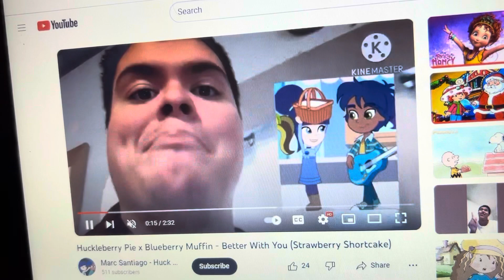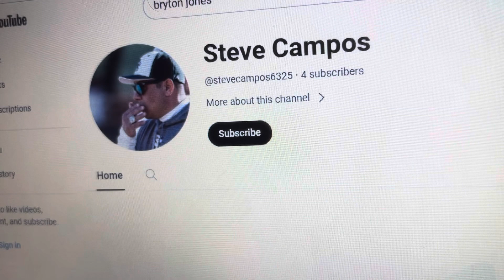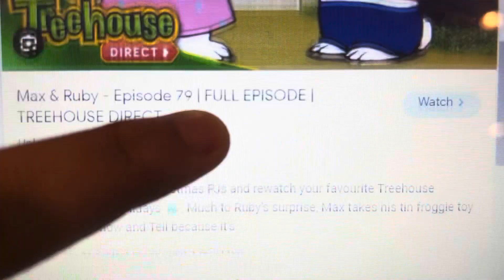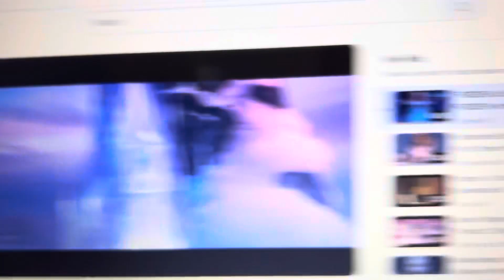All characters sing to Frozen let it go song version 19 made by Bryton Jones and Trainboy99